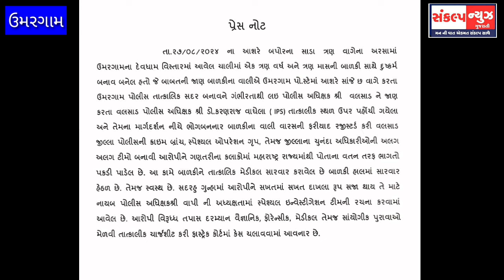ઉમરગામ પોલીસ મથકે એક વિધર્મી યુવાને શુ કર્યું કે લોકોનું ટોળું ઘસી આવ્યું ?